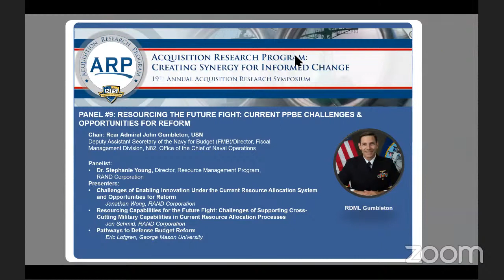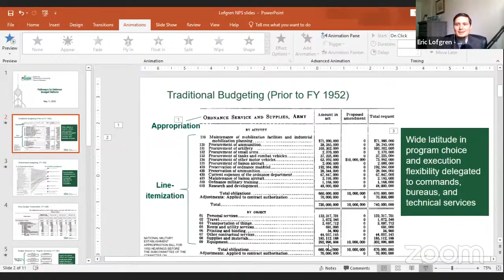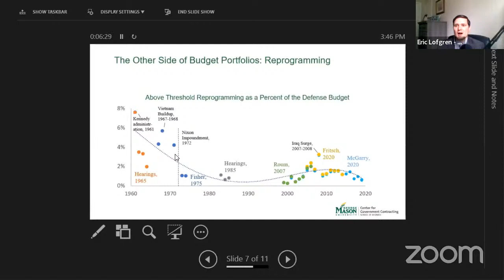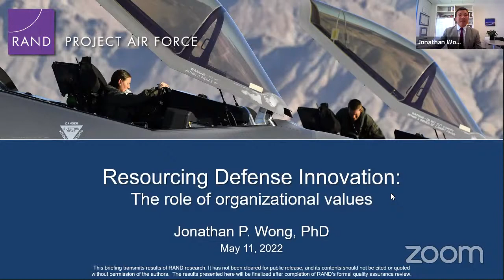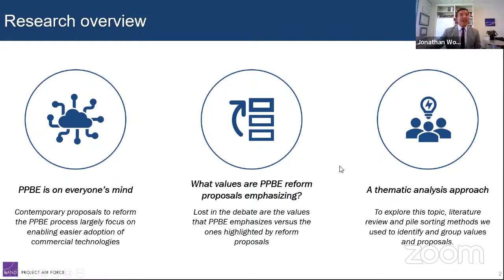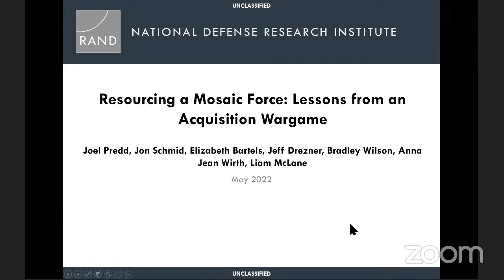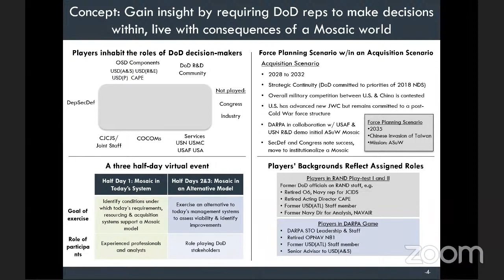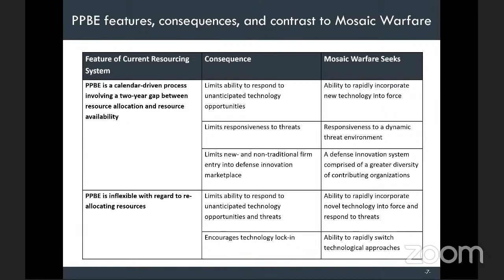Panel 9: Resourcing the Future Fight: Current PPBE Challenges & Opportunities for Reform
From the 19th Annual Acquisition Research Symposium, May 11, 2022.

Chair: Rear Admiral John Gumbleton, USN, Deputy Assistant Secretary of the Navy for Budget (FMB)/Director, Fiscal Management Division, N82, Office of the Chief of Naval Operations

Panelist: Dr. Stephanie Young, Director, Resource Management Program, RAND Corporation

Papers/Presenters:
* Challenges of Enabling Innovation Under the Current Resource Allocation System and Opportunities for Reform
Jonathan Wong, RAND Corporation

* Resourcing Capabilities for the Future Fight: Challenges of Supporting Cross-Cutting Military Capabilities in Current Resource Allocation Processes
Jon Schmid, RAND Corporation

* Pathways to Defense Budget Reform
Eric Lofgren, George Mason University